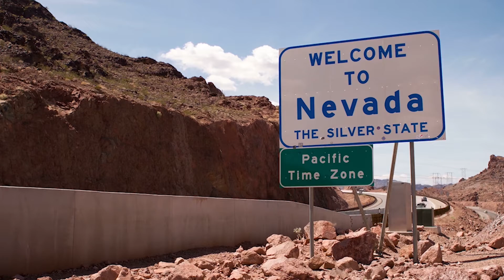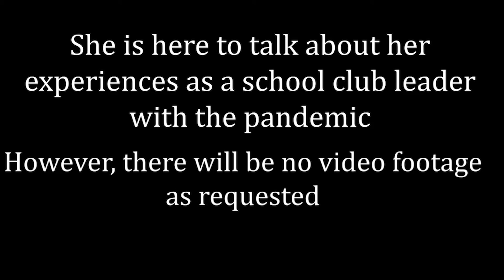"The Howler" Episode #3 A Teenage Perspective 2021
Black Hills High School's iVideo Class presents "The Howler."  100% Remote!   Mrs. Larson's CTE1st Year iVideo class students were tasked to do a "Covid Safe" interview. Over 40 students participated in this project. Students were divided into 3 teams and chose their own theme. This week we bring you TEAM 1 - Colten Mellum as Editor and Director. His team's theme was "A Teenage Perspective."  Advisor Susan Larson is very proud of her students creativity, grit, and determination to capture stories from friends and family members during a world wide pandemic.